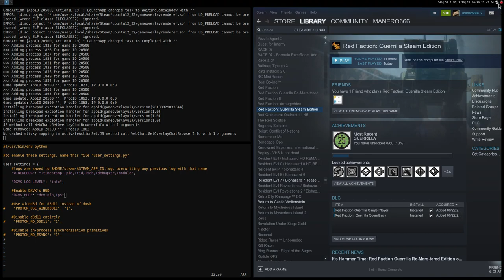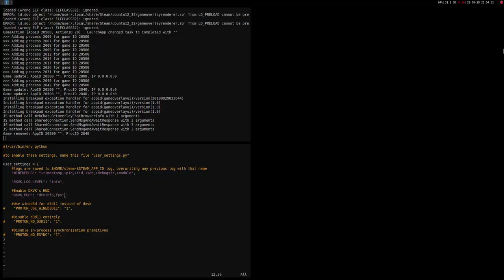Red Faction: Guerrilla ·· Linux + Proton 3.7 ·· DXVK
way better fps without recording @60p

16GB Ram DDR3-1600 cl9
ASRock Fatal1ty p67 Performance
Shitty HDD